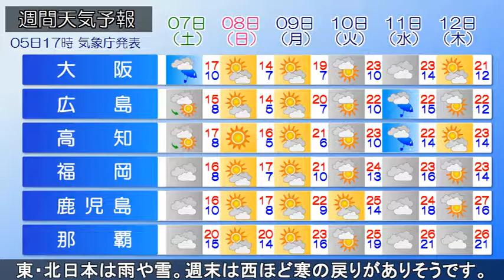2018/04/05 全国の天気予報 夕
西から低気圧や前線が進んできています。日本列島は各地とも雲が広がり、西・東日本では雨の降っている所があります。今夜は雲が厚くなって、九州～東北の所々でにわか雨があるでしょう。明日は前線を伴った低気圧が日本海を進む予想です。西日本は午前中から雨や雷雨となるでしょう。激しく降る所があるため、土砂災害や低い土地の浸水、河川の増水や氾濫に注意が必要です。東日本も午後になると活発な雨雲がかかってくるでしょう。西・東日本では南よりの風が強まりそうです。東北や北海道は雨や雪が降るでしょう。明後日の午前中まで東・北日本は雨や雪。週末は西ほど寒の戻りがありそうです。